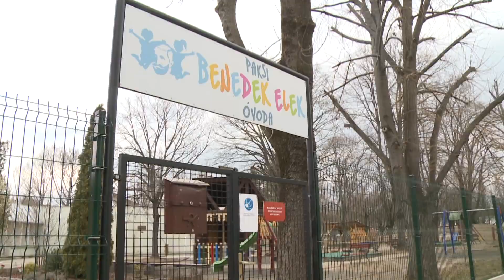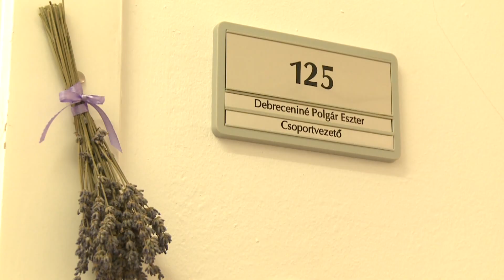Óvodai beíratás két napon keresztül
Április 25-én és 26-án tartják meg az óvodai beíratást a paksi önkormányzat által fenntartott intézmények székhelyein. A Paksi Napsugár Óvodánál a Vörösmarty utcai, míg a Paksi Benedek Elek óvodánál az Ifjúság úti székhelyintézményében lehet beíratni azon gyermekeket, akik 2022 augusztus 31. napjáig betöltik a harmadik életévüket és akik paksi lakóhellyel rendelkeznek.